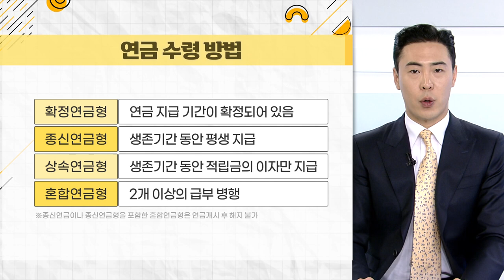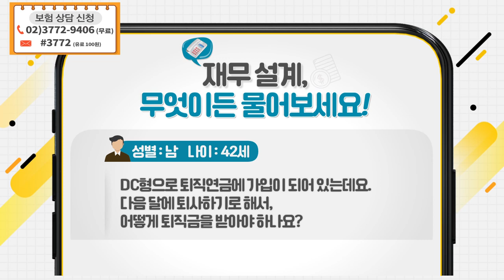연금을 받는 데도 방법이 있다?_재무 설계, 무엇이든 물어보세요 (20210316)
Q. 연금수령 방법은?
Q. DC형 퇴직연금... 퇴직시 어떻게 받나요?
Q. 세액공제를 해주는 것과 비과세 연금보험 중 어느 게 유리할까요?
Q. 비과세 연금보험 가입 중... 세제적격 연금저축보험에 가입하면 둘 다 세액공제를 받을 수 있나요?